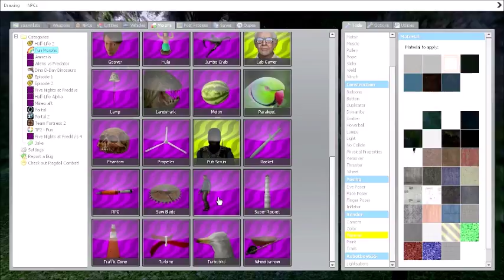Garry's Mod Funny Moments (A Trolling Hulu Pig, ConnorStrike, Water) REUPLOAD